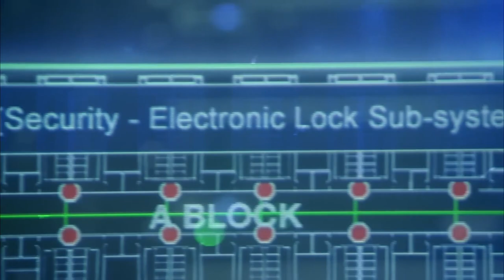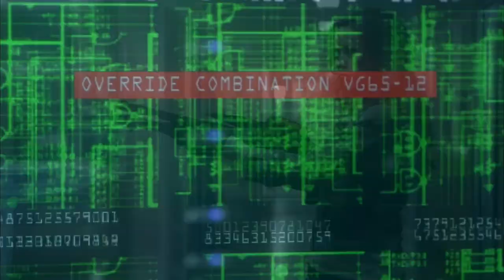Most VIOLENT ESCAPE attempt from prison known as ALCATRAZ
Here's an interesting fact about the ALCATRAZ...

In the earlier years of Alcatraz, inmates were not allowed to talk to one another except during meals and recreation periods. Some inmates commonly emptied out the water from their toilets and created a primitive communications system through the sewage piping. This rule was considered harsh and inmates were disciplined for even minor violations of this code. Inmates also state that the island was always cold. Most agree that cells on their higher tiers with window views were more popular since they tended to be warmer than the ground level cells.